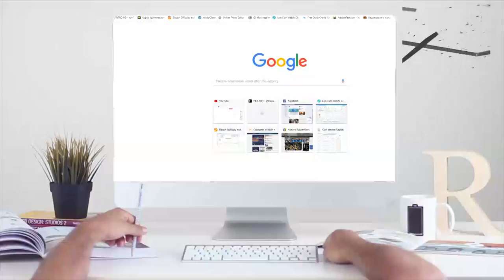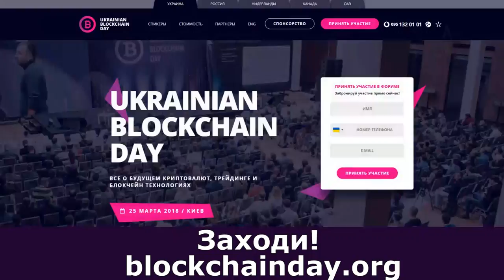Самый масштабный в Украине форум по блокчейну, криптовалюте и майнинге - UKRAINIAN BLOCKCHAIN DAY.